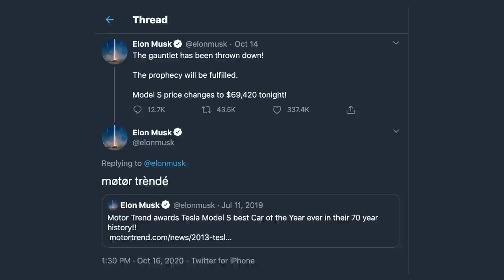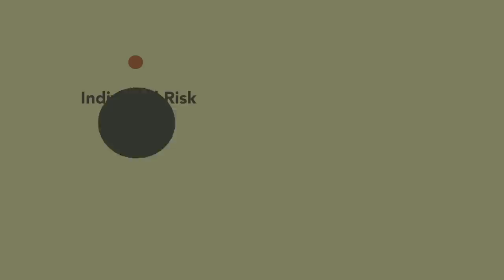Stop Being SCARED of the Stock Market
One of the most common concerns people raise to me is that they are scared to start investing in the stock market. Investing as beginner can no doubt seem like a daunting task but with the right knowledge and information, you can make informed and confident decisions.

In today's video we explore the concept of risk in the stock market and the different types of risk you can potentially expose yourself to. Ultimately, we want to seek to avoid certain types of risk while exposing ourselves to another type of risk - because ultimately, this is how we'll earn a return on our investment. No risk, no reward!

ABOUT ME 🙋🏻‍♂️

Steve Antonioni created Cash College with the intention of being the financial education class you missed in school. Combining academic and professional expertise in finance with self taught filmmaking skills, Steve aims to bring financial education to everyone in a fun, accessible, and honest way.